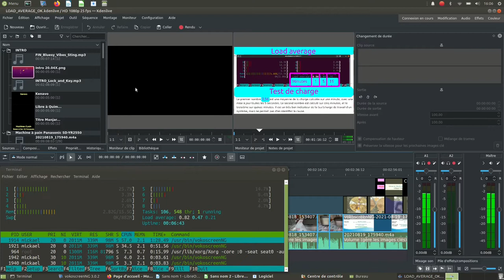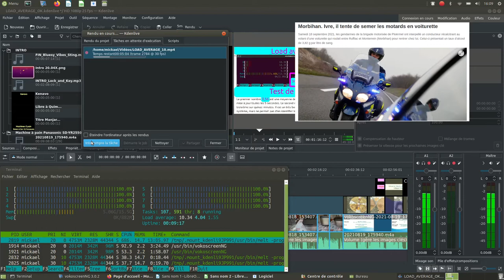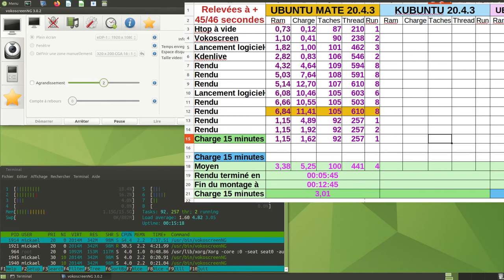Test de charge UBUNTU Mate 20.4.3